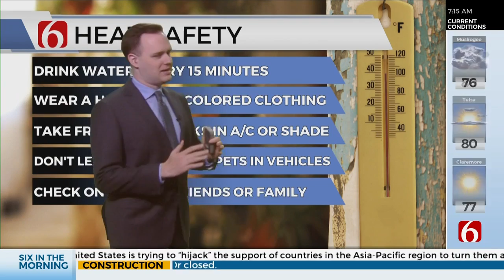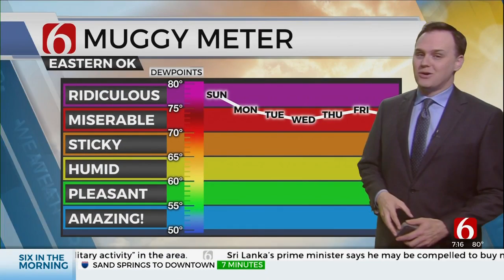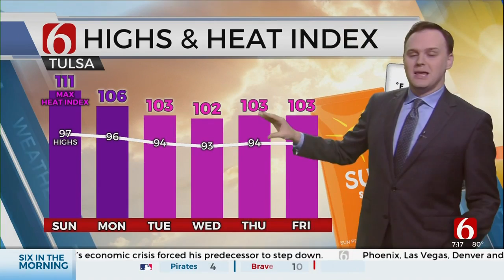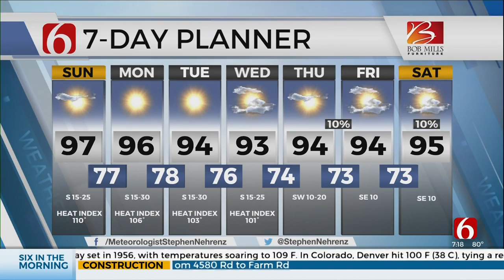Sunday Morning Forecast With Stephen Nehrenz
News On 6 Meteorologist Stephen Nehrenz has your Sunday Morning Forecast from the Bob Mills Weather Center.